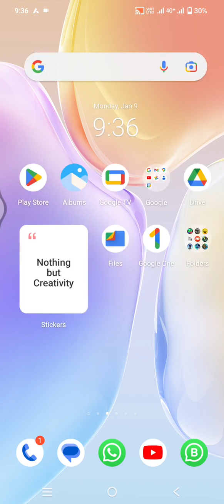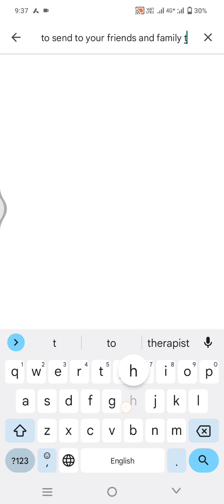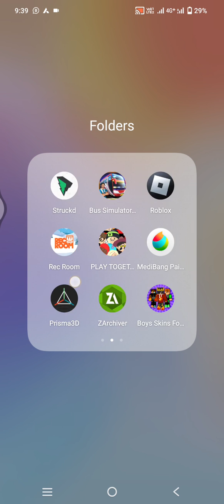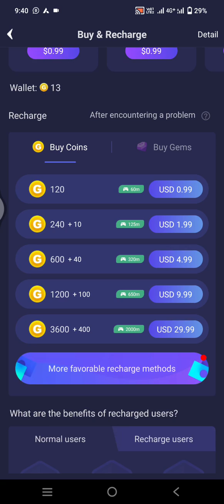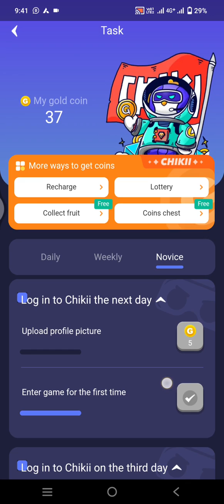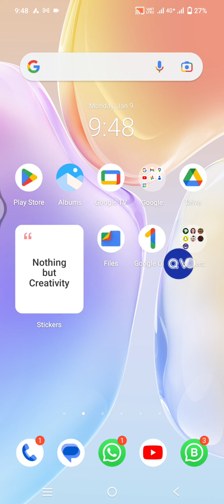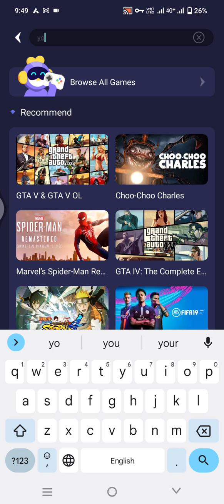how to get gta 5 at mobile full 100 💯 real